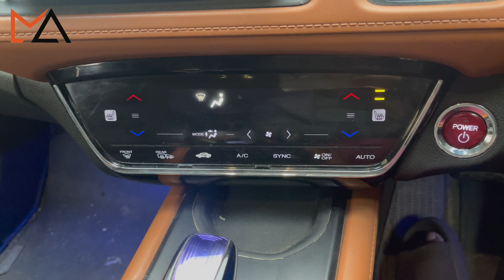Midnight Cravings | Daily Vlogs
Hello, Welcome to my daily vlog! In today's vlog I have done few assignments.
✩ Car Number plate handed over
✩ Kithen Grocessry
✩ Late night cravings
✩ Motivational Tip of the Day: "Time Management"

أَعُوذُ بِكَلِمَاتِ اللَّهِ التَّامَّةِ مِنْ كُلِّ شَيْطَان وَهَامَّةٍ وَمِنْ كُلِّ عَيْنٍ لامَّةٍ O
 Allah! I seek Refuge with Your Perfect Words from every devil and from poisonous pests and from every evil, harmful, envious eye.‘ ”Aameen